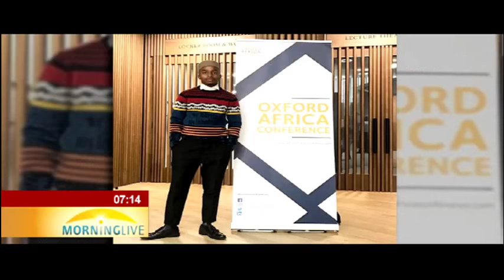Trevor Stuurman on being a multimedia artist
Young creative - Multimedia artist Trevor Stuurman has cemented himself as a leading light in South Africa's creative community. His breakthrough came in after he was named ELLE's Style Reporter of the year in 2012 and has been on the rise ever since. Born and raised in Kimberley, the diamond city- through his photography and blog he always tries to remain as authentic as possible.